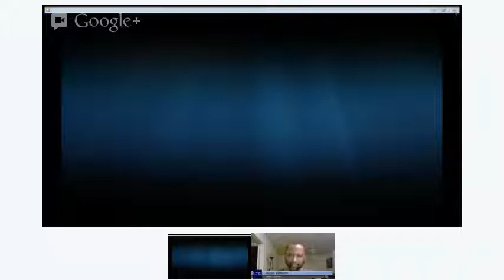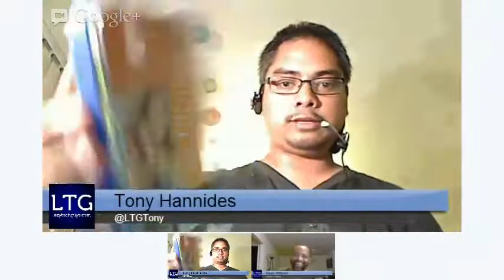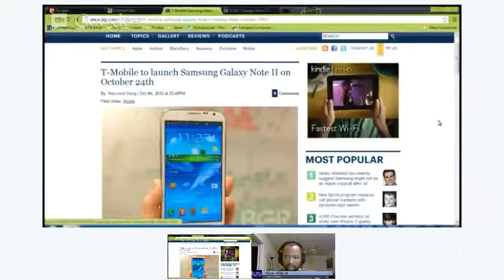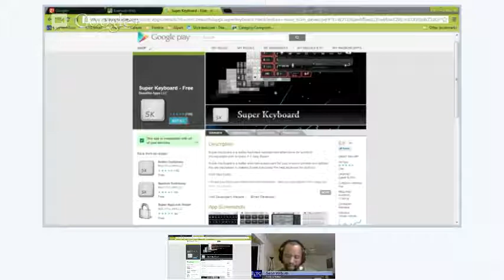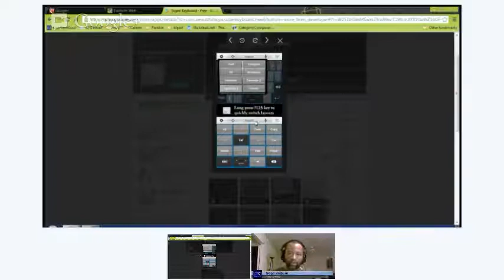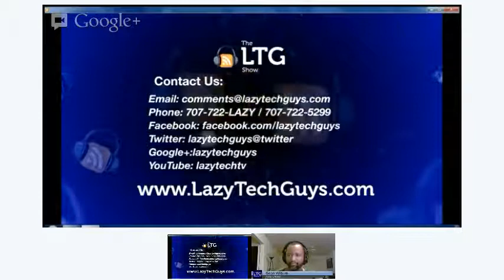Wireless Weekly 26: Aqua Kitty